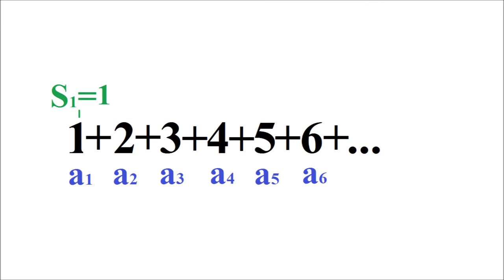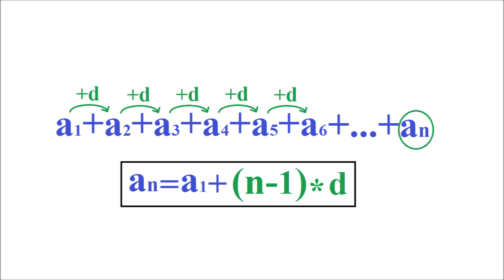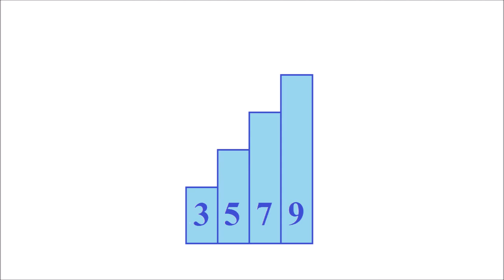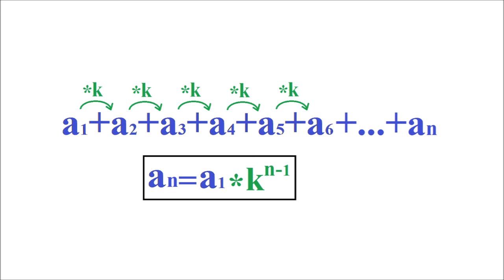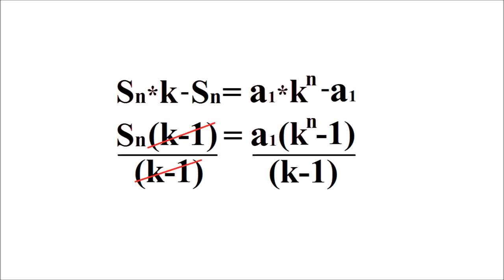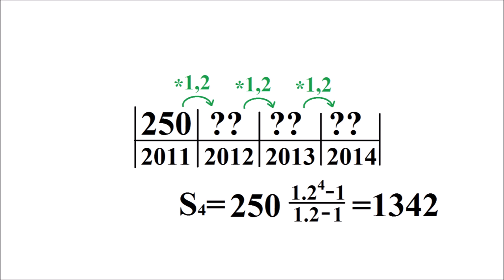R2 med Eivind - Rekker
Undervisningsvideo i matematikk R2.

The jingle is a small part of "A Small Cry From Home" by Blowfelt.
The background music is part of "Bongo Beats" by Blowfelt - edited to loop.